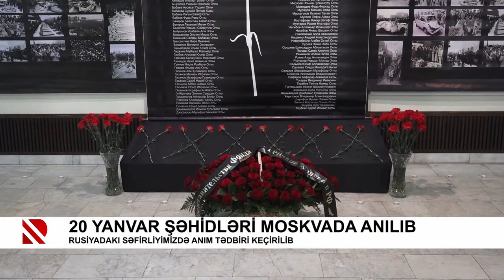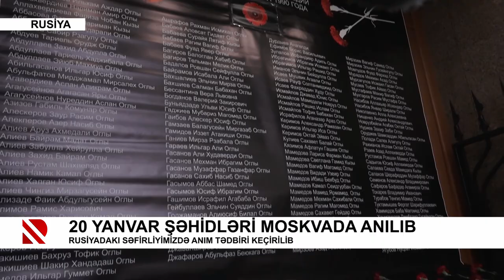20 Yanvar şəhidləri Moskvada anılıb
Rusiyadakı səfirliyimizdə anım tədbiri keçirilib